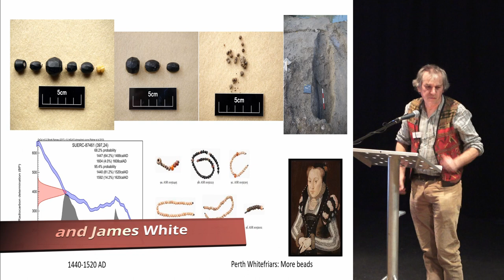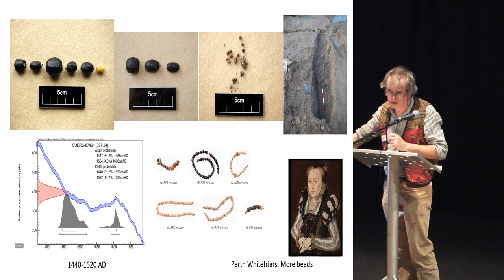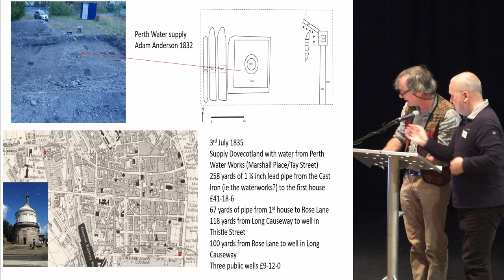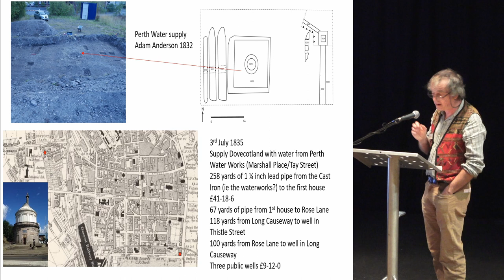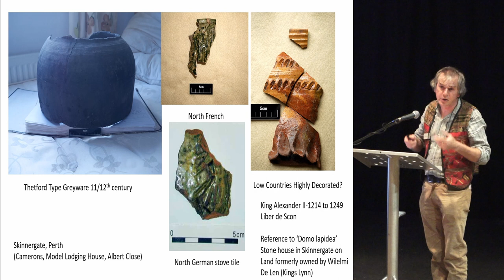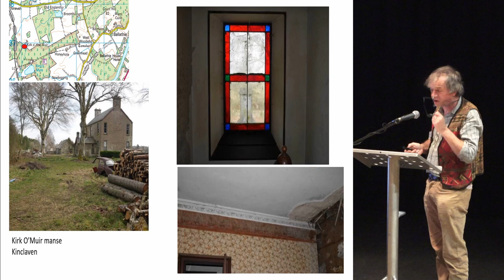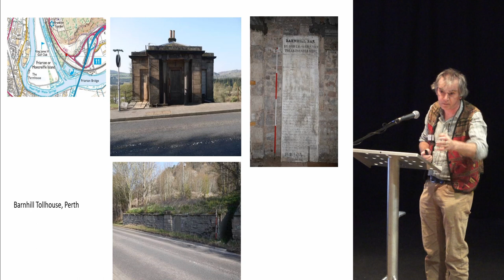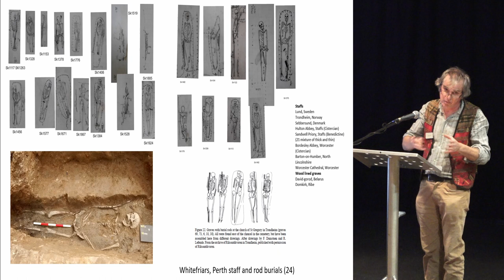Carmelite Friary, Perth: ongoing research